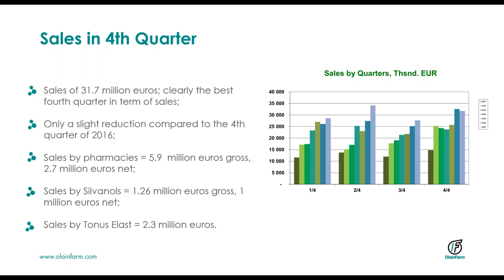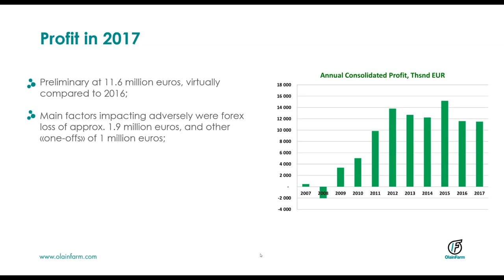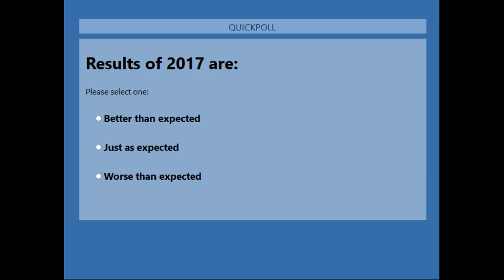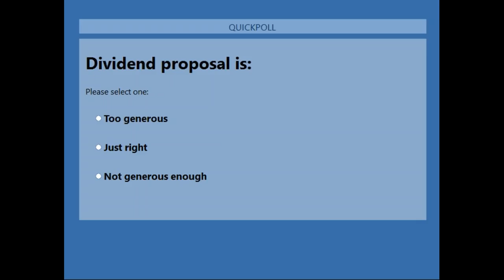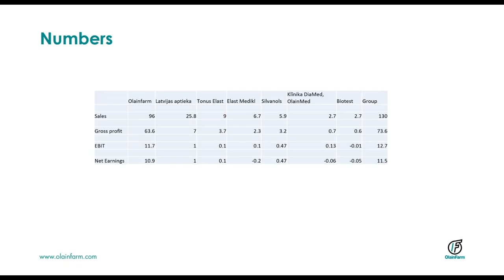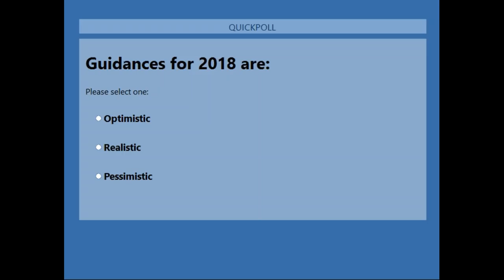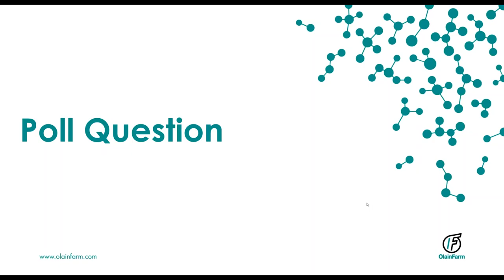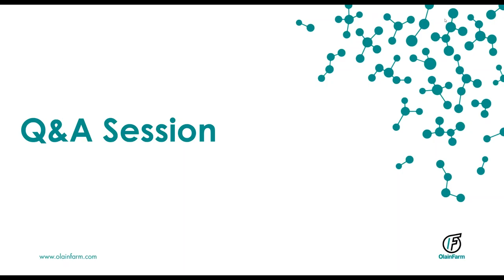Olainfarm Q4 2017 webinar, March 20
Webinar is hosted by the Member of the Management Board Salvis Lapiņš. During the webinar Salvis Lapiņš informs about AS “Olainfarm” activities and financial results of the fourth quarter of 2017.